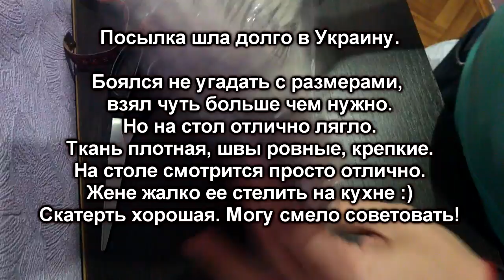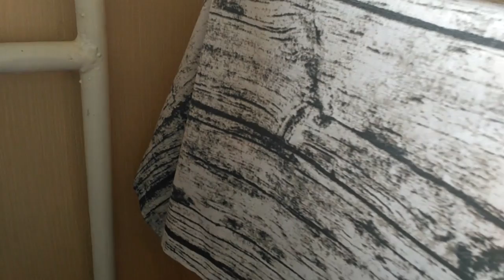Отличная скатерть на стол из Aliexpress. Giantex. За такие деньги #185.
. 🔥 Скатерть очень качественная.

☛ Если у Вас есть желание помочь проекту и пожертвовать на развитие, вы можете сделать это здесь:

★ Вы можете указать в личном сообщении мне, что вы пожертвовали, и тогда я смогу поблагодарить вас в следующих видео.